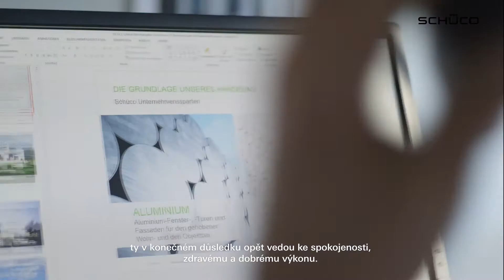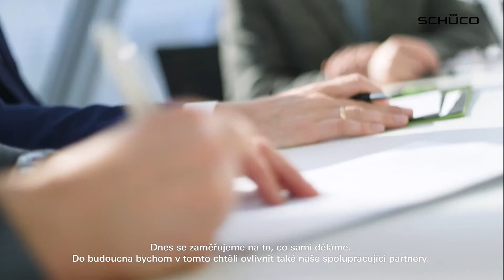Trvalá udržitelnost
Světové megatrendy, jako narůstající urbanismus, splynutí pracovního a soukromého života a narůstající povědomí o životním prostředí, ovlivňují budoucnost stavitelství. Požadovaná je trvale udržitelná architektura, která zohledňuje sociálně-kulturní aspekty spolu s ekonomickými a ekologickými. Cílem je harmonie mezi člověkem, prostorem a prostředím.